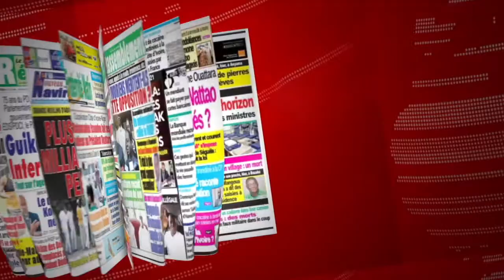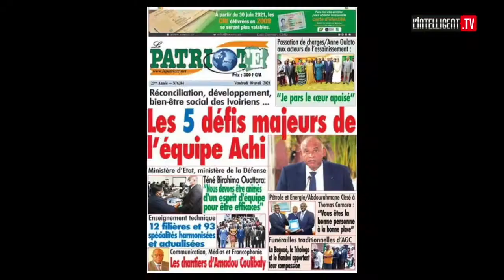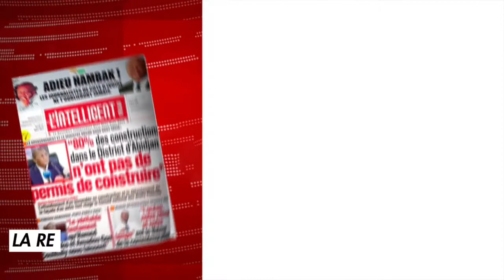La revue de presse 09 avril 2021